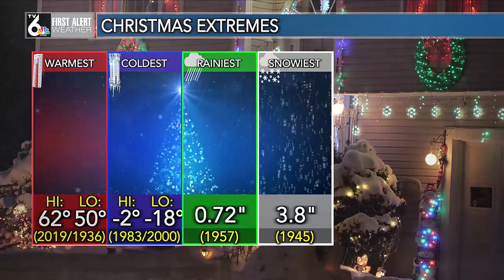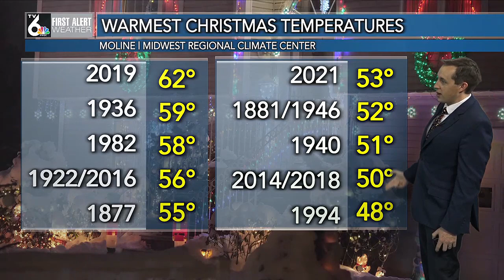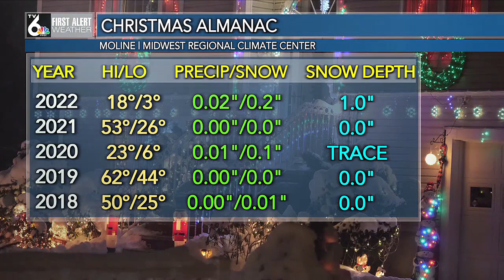Christmas Day weather extremes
This Christmas will be in the 50s.